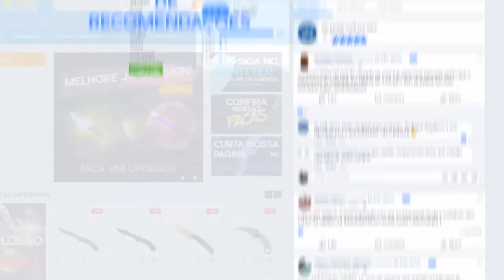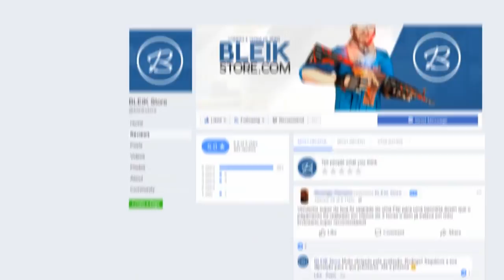SKINS QUE SÓ MUDAM O BRILHO no CS GO! Pt.1 (economize dinheiro!)